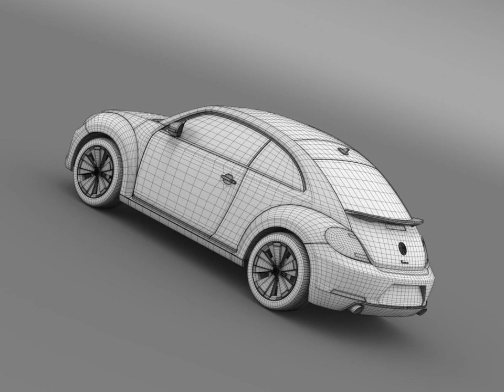3D Model of Volkswagen Fusca Review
Volkswagen Fusca 3D Model Review

High poly 3d model of Volkswagen Fusca with high detail, great for high quality rendering.

Originally created in Autodesk Maya 2012 and the visualization (rendering) - Mental Ray.

About Volkswagen Fusca: The Volkswagen Beetle, officially the Volkswagen Type 1, or informally the Volkswagen Bug, is an economy car.

The 3d model is created in real size.

The model is easy to change or modify, as needed.

Includes formats: .mb, .obj, .fbx, .3ds, .max, .lwo, .xsi, .c4d.

Rendering: The model is suitable for extremely high quality renders. Autodesk Maya mb file contains all the Mental Ray materials and render setup. Other format without Mental Ray materials.

Thank you for viewing, see also my other work on this site. Always Your Creator_3d.

3d model TI
Verts - 372695
Edges - 741814
Faces - 369899
Tris - 731764
UVs - 692074

Discover other quality 3d models reviews of Vehicles 3d Models Automobile Volkswagen available from our 3d model marketplace for immediate download in several other 3d file formats (3ds, obj, maya, max, fbx, c4d, dae, etc) for your 3d modeling, visualization, VR / AR and CG project needs

202605